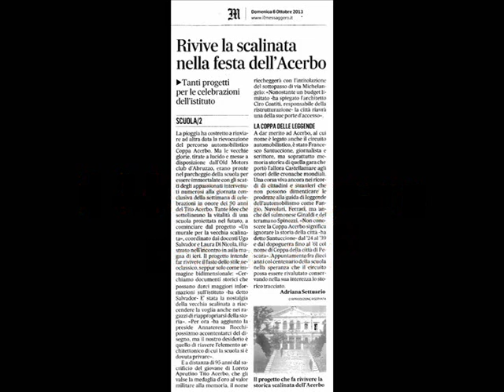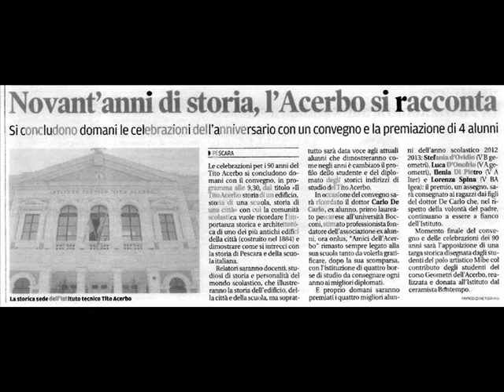Rassegna Stampa - Festa 90 anni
La rassegna stampa per la festa dei 90 anni dell'Istituto Tito Acerbo.
- il Centro del 26 settembre 2013
- il Messaggero del 1° ottobre 2013
- il Centro del 1° ottobre 2013
- il Messaggero del 6 ottobre 2013
- il Centro del 12 ottobre 2013
- il Centro del 18 dicembre 2013